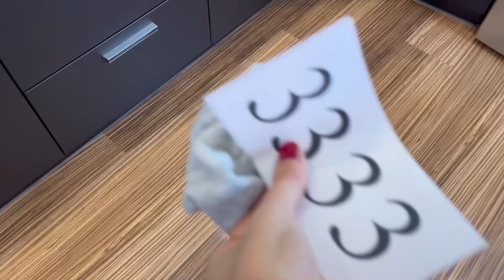ИГРА В КАЛЬМАРА В РЕАЛЬНОЙ ЖИЗНИ в ШКОЛЕ / squid game back to school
Игра в кальмара в ШКОЛЕ в реальной жизни / Опять двойка Back to school НАША МАША
смотрите первую серию Тише едешь дальше будешь в школе . опять двойка - как получить пятерку